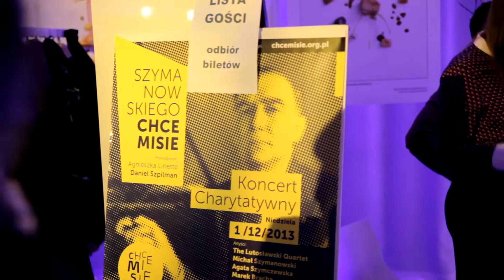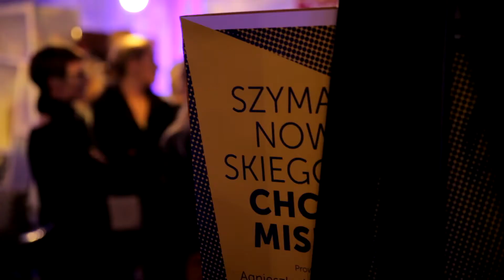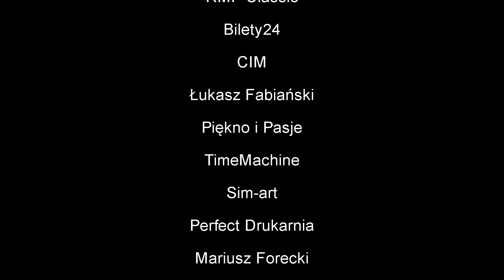Szymanowskiego CHCEMISIE. Koncert Charytatywny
Filmowa relacja z koncertu charytatywnego Fundacji Chcemisie pod hasłem "SZYMANOWSKIEGO CHCEMISIE" 1 grudnia 2013 roku w Poznaniu (sala Concordia Design). Dalsze szczegóły